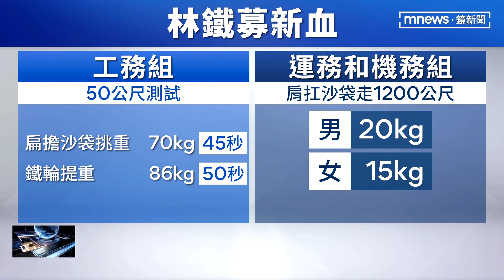阿里山林鐵募18人 提鐵輪、扁擔扛袋測體力｜鏡新聞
嘉義阿里山林鐵處招考18名站務和維修人員，起薪最高3萬6起跳，吸引176人報名。工務組的職缺，非常看重體能，面試時應試者必須在指定時間內，扛沙包提鐵輪，體力上是一大考驗。